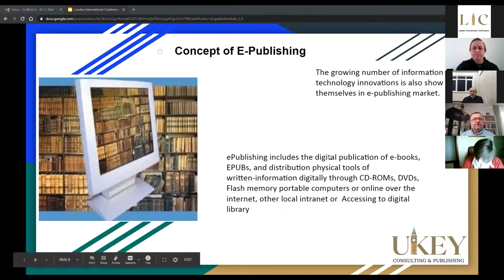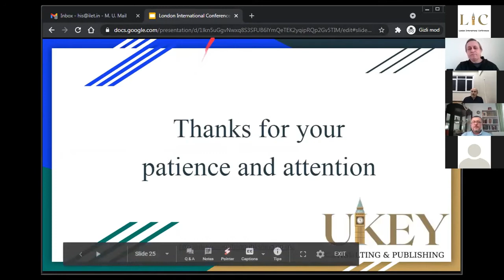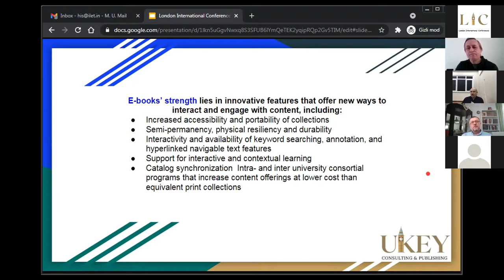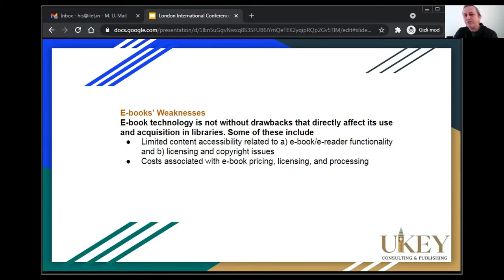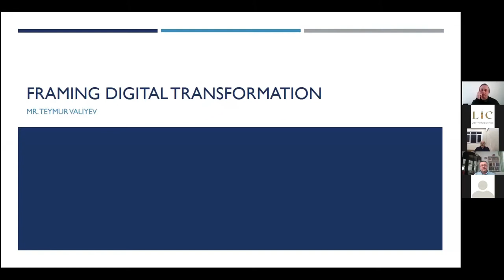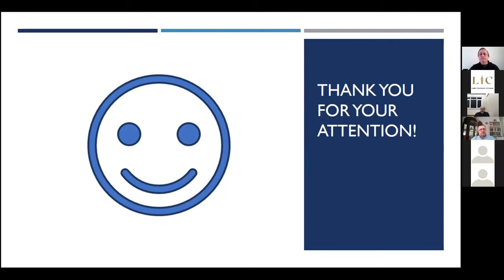ENGLAND: LONDON INTERNATIONAL CONFERENCES (LIC)